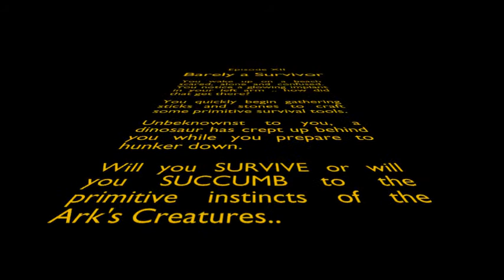ARK Prim Plus ep12 - Rex Taming!!!!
In this episode: I finally tamed a half decent creature! Rex all tamed up and ready to wreck ISH!! aha!

New PC coming soon, thanks for baring with the low quality graphics!!

You wake up on a beach scared, alone and confused. You notice a glowing implant in your left arm .. how did that get there?

You quickly begin gathering sticks and stones to craft some primitive survival tools.

Unbeknownst to you, a dinosaur has crept up behind you while you prepare to hunker down.

Will you SURVIVE or will you SUCCUMB to the primitive instincts of the Ark's Creatures..